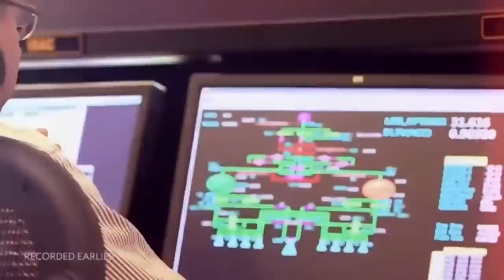চাঁদের মাটিতে নামতে শুরু করে দিয়েছে চন্দ্রযান ৩ | Chandrayaan 3 Moon Landing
চাঁদ থেকে আর মাত্র ২৫ কিমি দূরে চন্দ্রনান ৩ | লুনা ২৫ এর ইঞ্জিন বিকল | Chandrayaan 3 Latest Update

শেষ মুহুর্তে চন্দ্রযান ৩ এর ল্যান্ডিং এরিয়া পরিবর্তন করা হল কিন্তু কেন ? Chandrayaan 3 Latest Update

রাশিয়া শেষ পর্যন্ত চন্দ্রযান ৩ এর সাথে এটা কি করল 😲 | Chandrayaan 3 Vs Luna 24 Live Location

শেষ মুহুর্তে চন্দ্রযান ৩ এর সাথে এটা কি করল ইসরোর বিজ্ঞানীরা | Chandrayaan 3 Vs LUNA 25

ভারতের স্বপ্ন ভেঙে দিল রাশিয়া | ভারতের আগেই চাদে পৌঁচ্ছে যাচ্ছে রাশিয়া | Chandrayaan 3 vs Luna 25